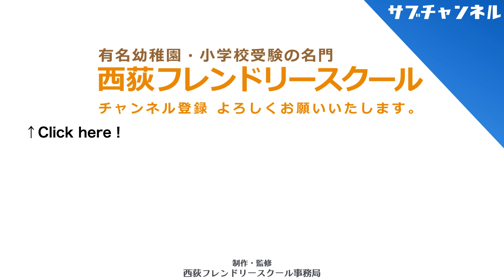【子育て・言語】読解力を身につけたら百人力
今回のテーマは「読解力を身につけたら百人力」です。